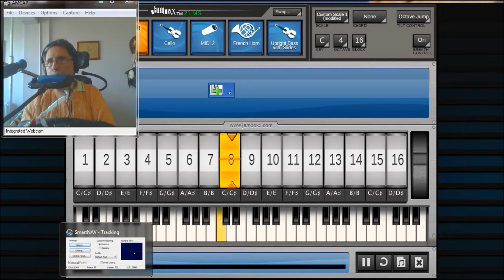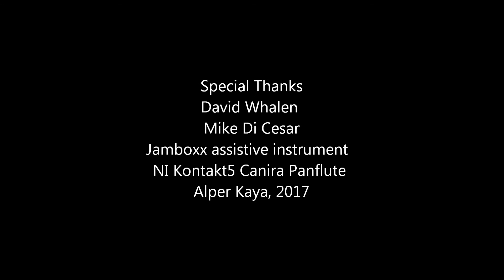Daniel - Jamboxx assistive instrument Panflute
Jamboxx & Canira Panflute Kontakt5